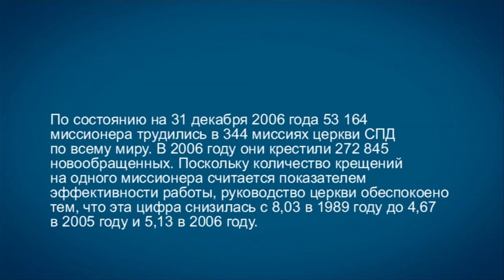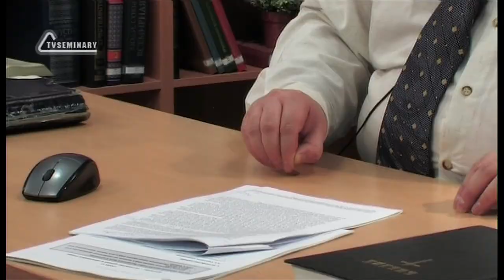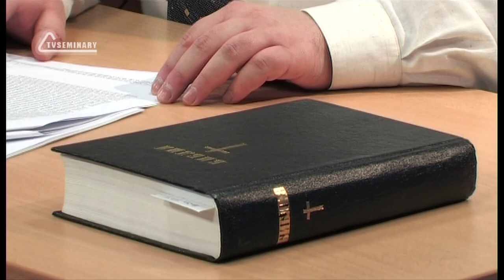TVS A201 Rus 51. Мормоны: основные сведения. Миссионерская империя.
Быстрый рост церкви СПД отчасти объясняется интенсивной и целенаправленной миссионерской деятельностью. Приток миссионеров обеспечивается поддержанием высокого авторитета миссионерского служения: членов церкви учат уважать и поддерживать миссионеров, а достойных молодых людей настойчиво убеждают в необходимости посвятить два года миссионерскому служению. В этом фрагменте лекции "Мормоны: основные сведения" преподаватель Дмитрий Розет рассказывает о миссионерской империи мормонов.